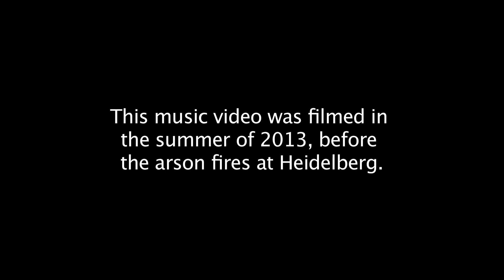The Hard Lessons "Sit and Argue" Music Video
The Hard Lessons are a rock band from Detroit, Michigan, known for their high-energy live appearances and innovative sound.

For more information on The Hard Lessons, visit their

The Hard Lessons are married couple Augie Visocchi (Vocals, Electric & Acoustic Guitars, Fuzz Bass, Mandolin, Piano, Kazoo, Percussion, and Vacuum) and Korin "Ko Ko" Louise Visocchi (Vocals, Piano, Synthesizers, Hammond Organ Bass, Autoharp, Glockenspiel, Cornet, Percussion), featuring Steven Warstler (Drums).

"Sit and Argue" was filmed at The Heidelberg Project & Northern Lights Lounge in Detroit, Michigan by Madonna University Broadcast and Cinema Arts Students.

Capstone Film Class and The Hard Lessons would like to thank Tyree Guyton and the team at The Heidelberg Project for their support.

on Facebook, on instagram.

Crew Credits

Director: Benjamin Berg
Producer: Ashley Benton
Producer: Chelsea Jenkins
Producer: Lauren Mora
Producer: Sami DeLuca
Executive Producer: Jennifer Champagne
Cinematographer: Christopher Merbler
Steadicam Operator: Kevin Hewitt
1st AC: Tyler Henker
2nd AC: Chloe' Borai
2nd AC: Tasha McHenry
DIT/Loader: Allen Jankowics
DIT/Loader: Chelsea Jenkins
Set Photographer: John Scollon
1st AD: Jordan Ozimek
2nd AD - Set: Lauren Mora
2nd AD - Talent: Ashley Benton
Production Designer: Jeff Graham
Script Supervisor: Alyse Paquin
Editor: Chelsea Jenkins
Colorist: Eric Mauer
Gaffer: Ian Wolffe
Key Grip: Kevin Connor
Best Boy: Mark Radwan
Grips: Angela Keller, Ken Wolffe, Mark Foster, Kyle Daniels
Location Manager: Lauren Mora
Makeup/Hair Supervisor: Avis Saunders & Chelsea Sigler
Makeup/Hair Assistant: Ashley Mitchell

Capstone Film Class Would Like to Give Thanks to Our Mentors on The Hard Lessons:

Dave McNutt
Eric Maurer
Erik Rubner

Absopure
AJA
Aon Risk Services Central, Inc.
Better Made Potato Chips
Biggby Coffee
Brian McClain & BLT Sportswear
Canon, USA
ComSource, Inc.
Evan Willingham/Eric Litra & Detroit Power & Light
Fitzgerald Camera
George Haddad & PROCAM Photo & Video Gear‎
Hiller's Market
The Looney Baker
New York Bagel Baking Company
Panera Bread
Passport Pizza
Pegasus Entertainment
Red Bull
Target

and

Chuck Derry, Craig Flickenger, Dan Boyd, Emma Kent, John Lovelady, Kathleen Edelmayer, Leonard Wilhelm, Patricia Derry, Suzanne Boyd, Madonna University and MU's Technology Learning Services Team.